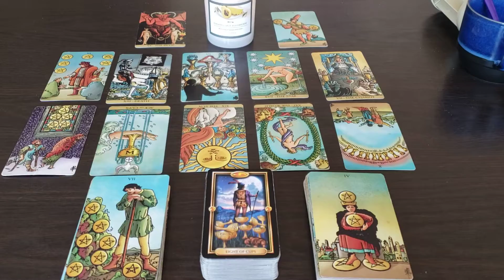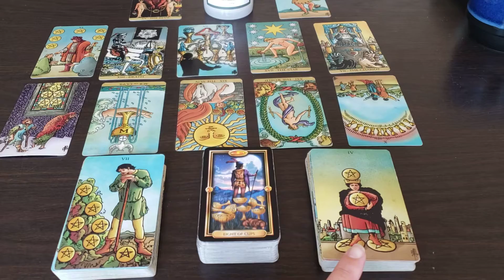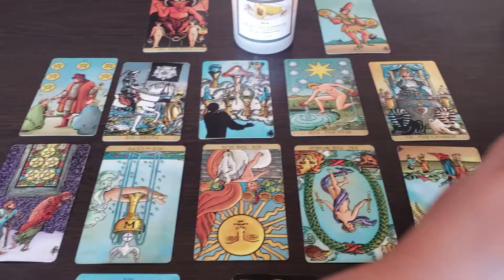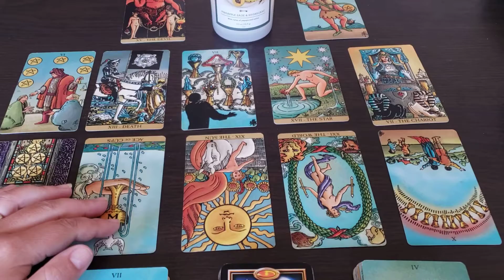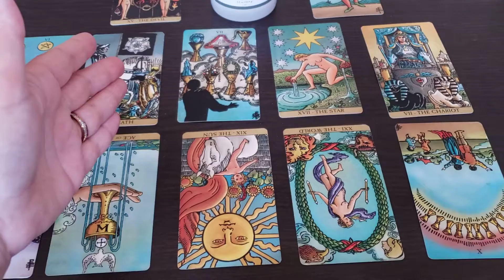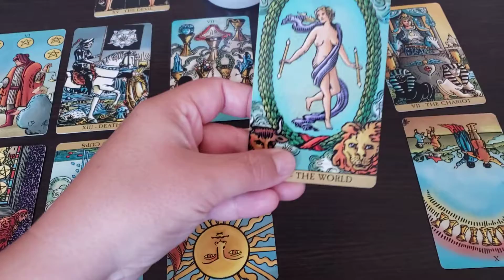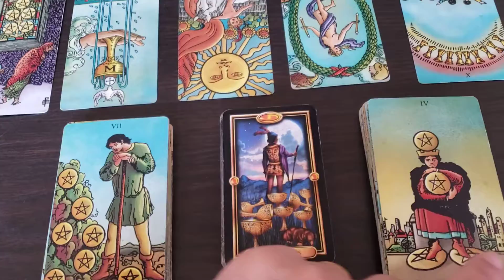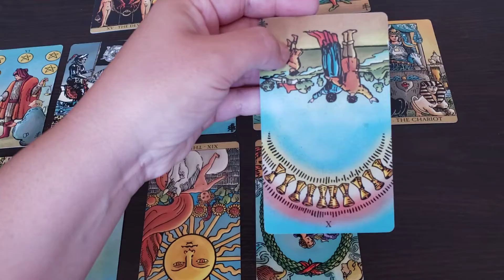Collective Weekly Energy July 15th-23rd-2022